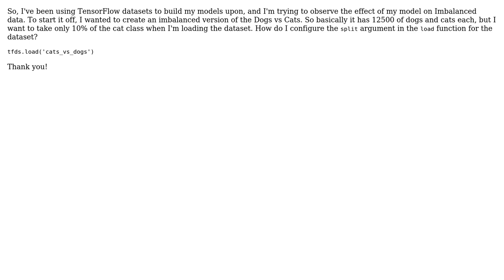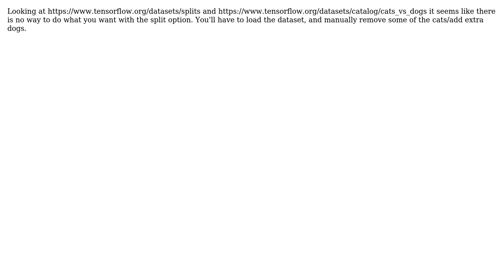Slice from images of a particular class in TensorFlow Datasets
With thanks & praise to God, and with thanks to the many people who have made this project possible! | Content (except music & images) licensed under CC BY-SA | Music | Images & others | With thanks to user Taw user Tarun Narayanan and the Stack Exchange Network Trademarks are property of their respective owners. You are responsible for your own actions.